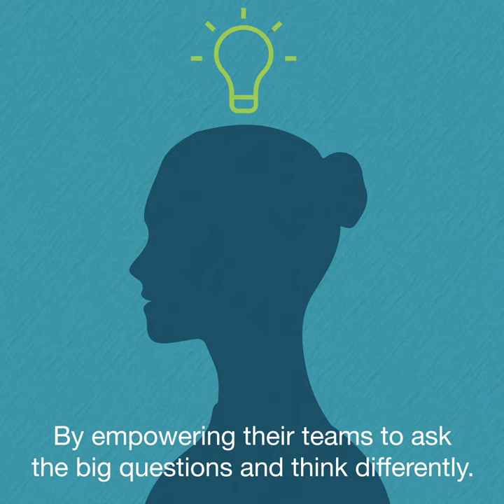What makes an intelligent enterprise? | TED & Zebra Technologies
TED & Zebra Technologies | We explore what makes an intelligent enterprise in an engaging animated film.